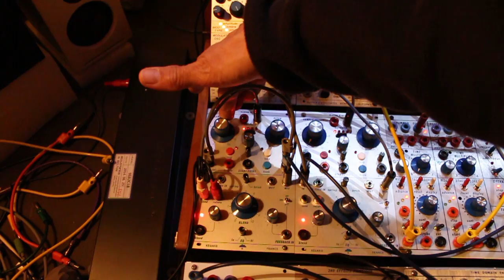Expanding my Buchla system with Késako Player & Reverb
266e sent to CV IN of Player & Reverb.
No external effect applied.